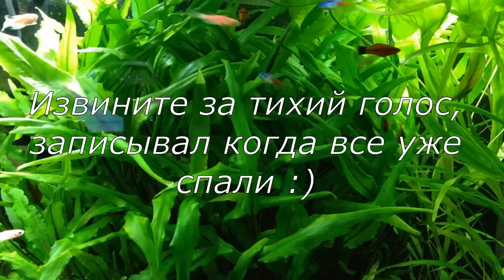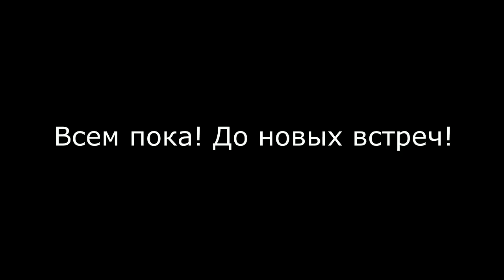Почему болеют и умирают рыбки в аквариуме. Что делать?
Так почему же болеют и умирают рыбки в аквариуме? Каковы причины их болезней и гибели аквариумных рыбок и как избежать этой проблемы. Дополнения и свой личный опыт пишите в комментариях.